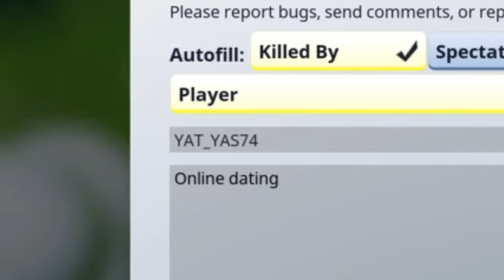How to Suck at Fortnite ep. 2